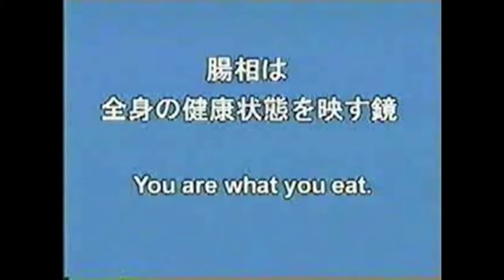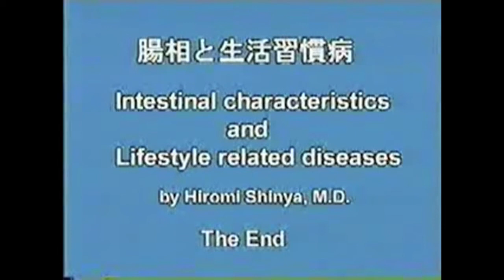DR. HIROMI SHINYA PROVES THAT POOR FOOD CHOICES LEAVE RESIDUES IN THE INTESTINES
Hiromi Shinya, MD, is one of the world's leading gastroenterologists whose book The Enzyme Factor has sold millions of copies in the United States, Japan and other countries. He pioneered the Shinya Technique, the now-standard procedure for the removal of polyps from the colon without invasive surgery. Over a career of 40 years Dr. Shinya has treated thousands of patients. It has been his routine to get diet and nutrition histories from his patients and, by comparing this with the evidence of their colonoscopies, has developed a set of lifestyle and diet suggestions that will enable us to live a vital, healthy life into a good old age.